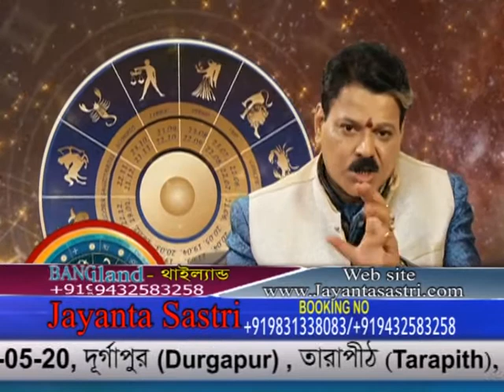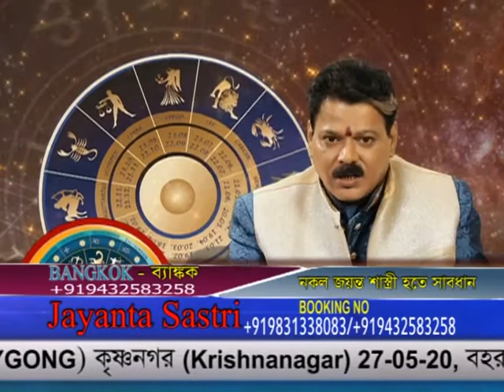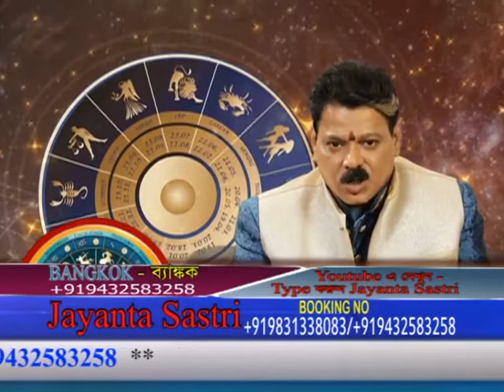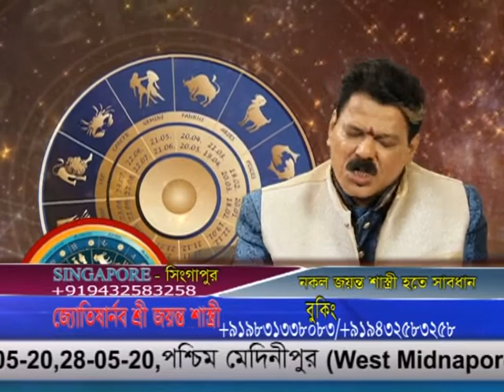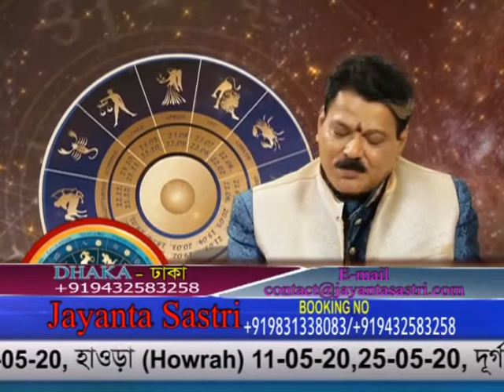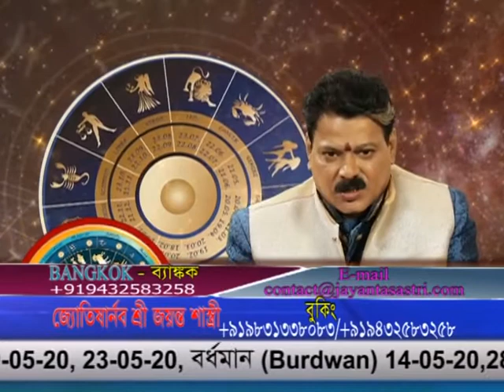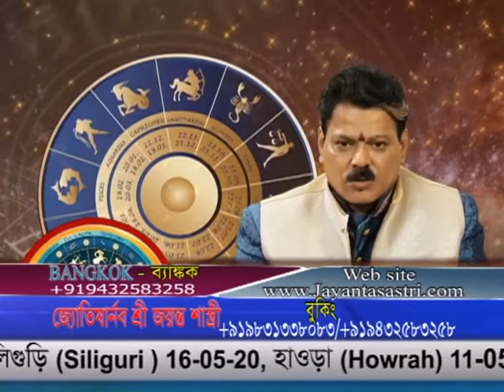JAYANTA SASTRI 01 05 2020 EP 2